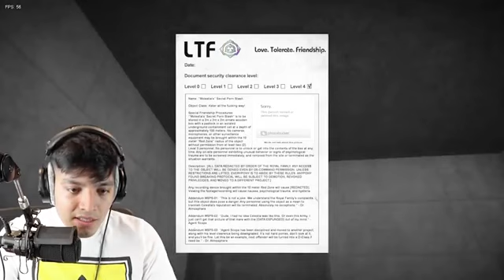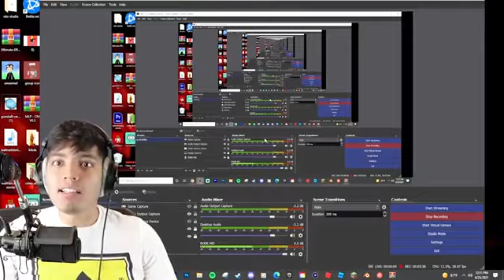5 SCARY EXE CREEPY PASTA GAMES! Scary Thomas The Train exe, Among Us exe, My Little Pony exe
Looking for games to play on PC? Here are all of the new PC games to pay attention to throughout 2021.

7 SCARY  EXE CREEPY PASTA GAMES! Blossom exe ,My Little Pony exe, Garfield exe, Spongebob exe + More